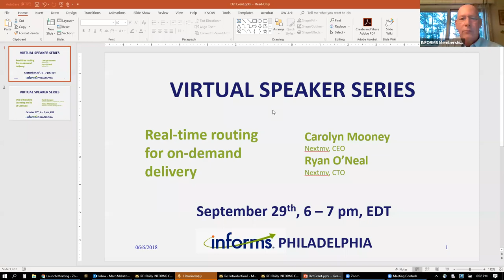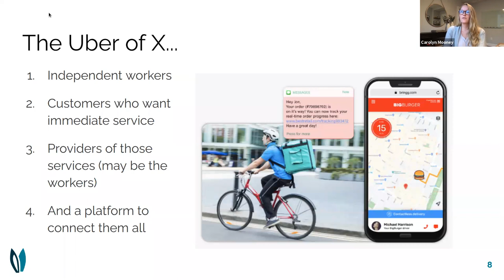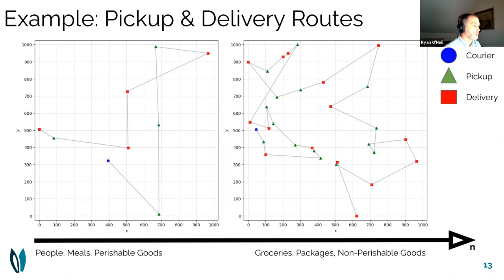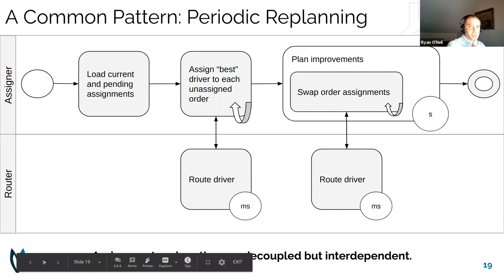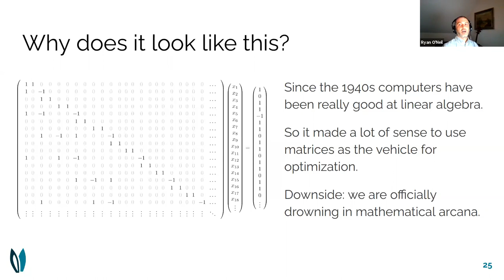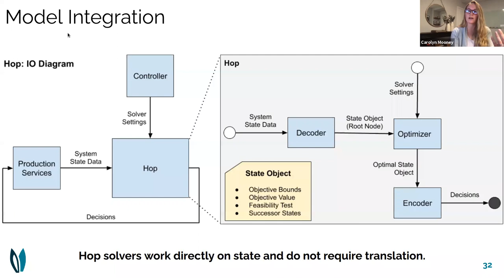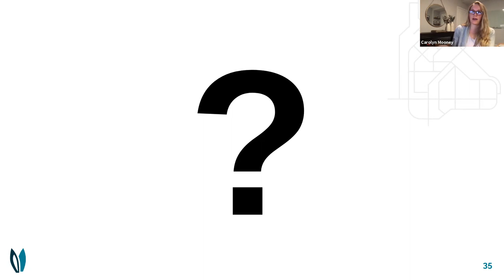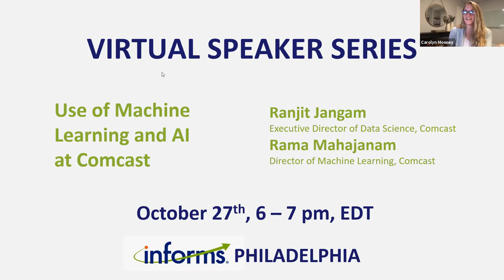Real-Time Routing for On-Demand Delivery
Presented by Carolyn Mooney and Ryan O'Neil, Co-founders of Nextmv

The on-demand economy is exploding. With it, consumers demand immediate access to everything from meals to electronics. We will discuss the challenges such as highly dynamic business models create, and new optimization and simulation technologies for addressing them.